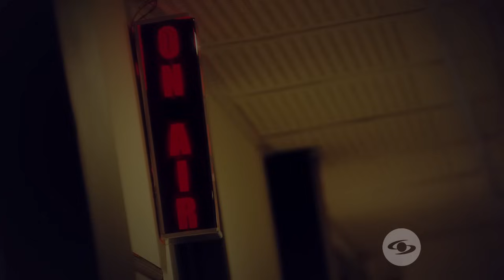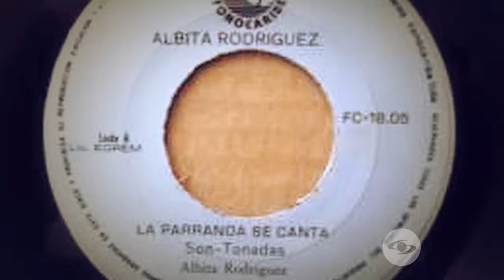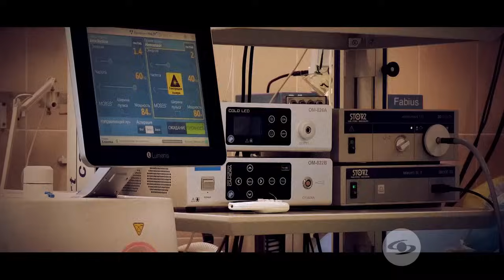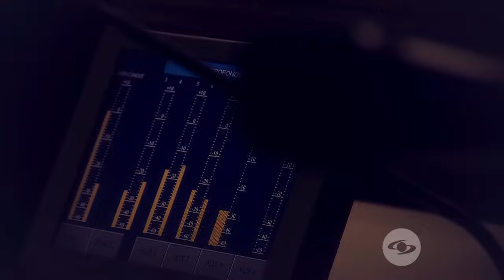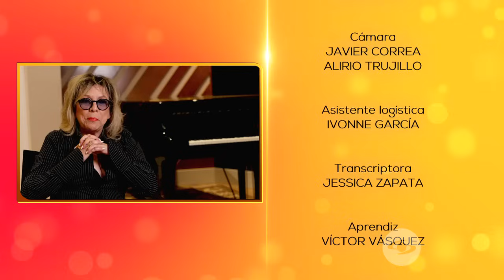Se Dice De Mí | La historia de Albita Rodríguez, la emblemática parrandera del son cubano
En esta entrega de Se Dice De Mí, la cantante cubana Albita Rodríguez habló sin tapujos sobre sus inicios en el mundo del entretenimiento, su batalla contra el COVID y su vida en Estados Unidos tras huir del régimen cubano.

"Mi casa era mucho ambiente. Pasaba mucho músico, mucho poeta, mucho escritor. Había un ambiente de artistas muy bonito", recordó la artista.